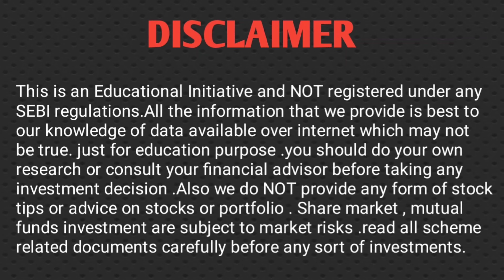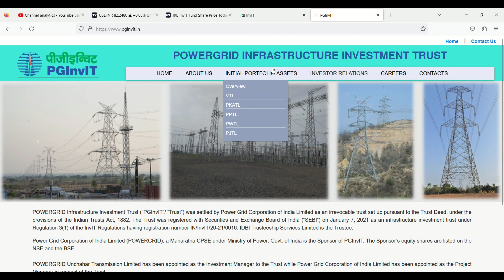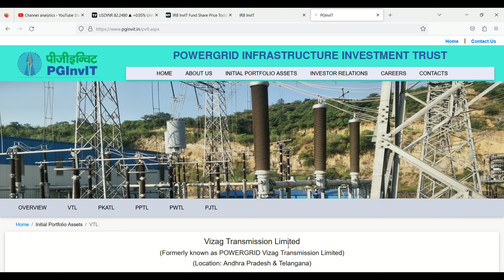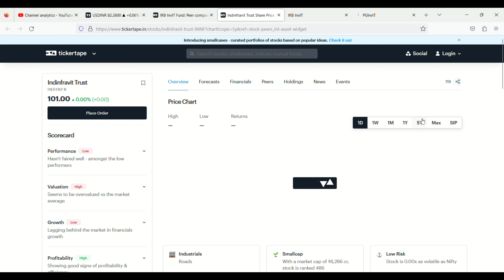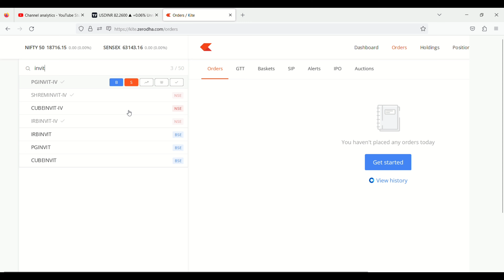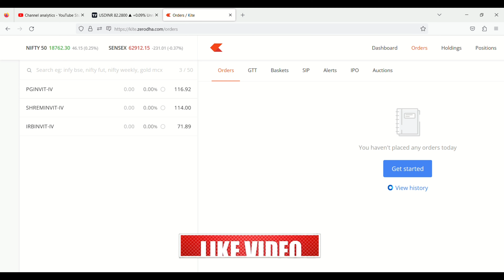What is InvIT, कितना Dividend मिलता है, How to invest in InvIT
what is InvIT, How to invest in InvIT